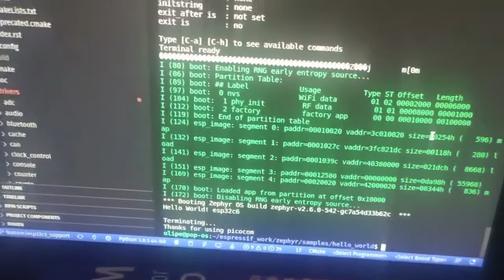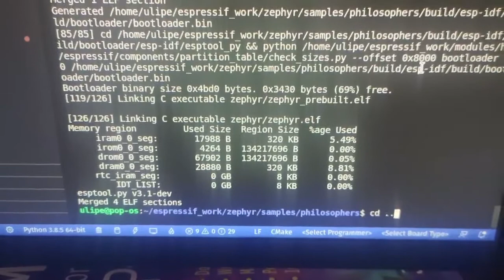ESP32-C6 :: ZephyrIoT RTOS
ESP32-C6 Wi-Fi 6 RiscV
"Hello World" Zephyr IoT

Credit:
Felipe::Snow::Neves
@uuLipe joined to the party of esp32c6 and pushed the @ZephyrIoT
rtos into it.